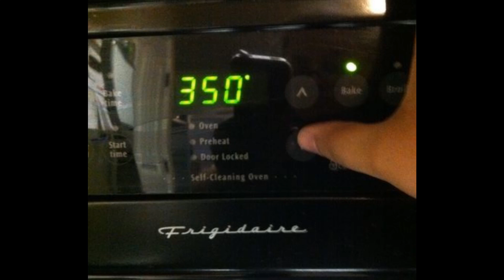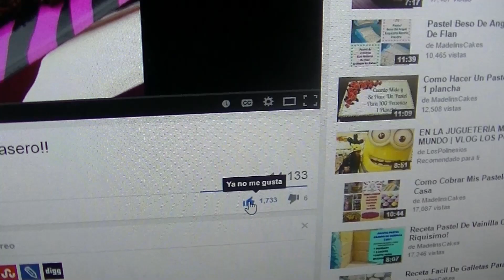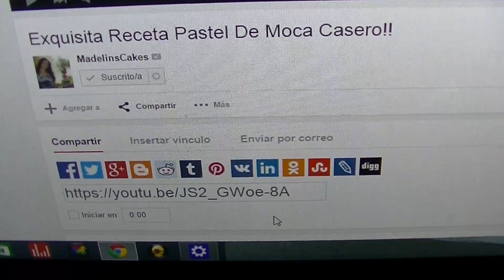Cupcakes De Chocolate Rellenos De 2 Formas!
Unete a mi facebook Las Reposteritas De Madelin's Cakes :
Escribeme a mi correo postal  me sentiria muy feliz a :
Madelin's Cakes
USA
INGREDIENTES DE CUPCAKES RELLENOS:
350 F. / 180 c.
15 a 20 minutos
24 Cupcakes Aprox.
1 y 1/2 taza de harina todo usos
1/2 taza de cocoa en polvo
1 cucharita de polvo de hornear
1/4 de cucharadita de sal
1/2 taza de mantequilla /113 gramos
1 y 1/2 taza de azucar
2 huevos grandes
2 cucharaditas de extracto de vainilla
1/2 taza de buttermilk o 1 taza si no quieres el cafe
1/2 taza de cafe (opcional)

RELLENO DE QUESO CREMA :
PARA 12 CUPCAKES
8 OZ /227 Gramos de queso crema
1/3 taza de azucar
1 huevo grande
1/2 cuchara de extracto de vainilla

No olvides suscribirte a mi canal y seguirnos en facebook como los respoteritos de madelin's cakes alla encontraras un grupo de apoyo donde compartimos recetas secretos fotos y mucho mas te esperamos y no olvides regalarme una manita arriba compartir este video en tus redes sociales y nos vemos hasta el proximo video adios .